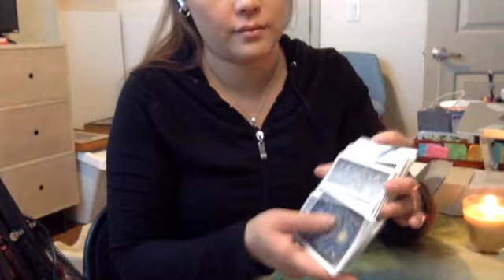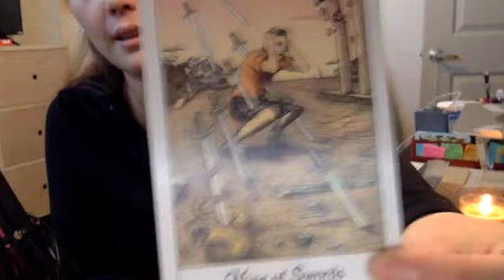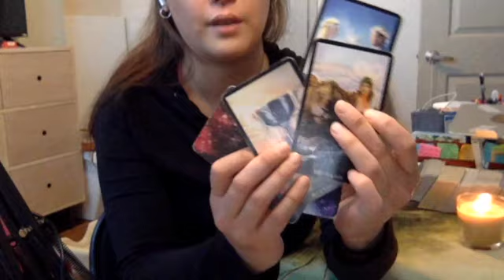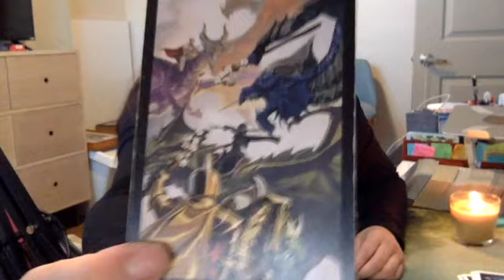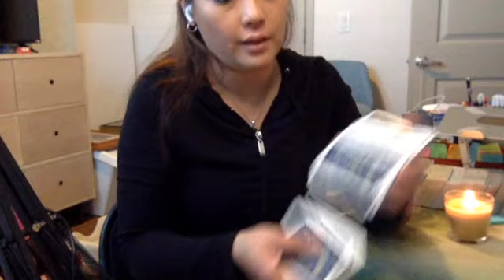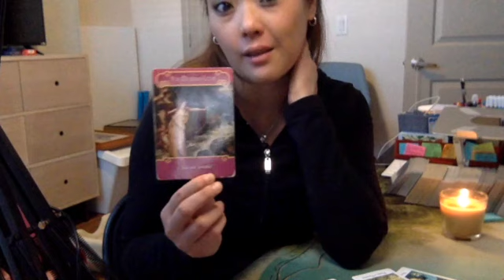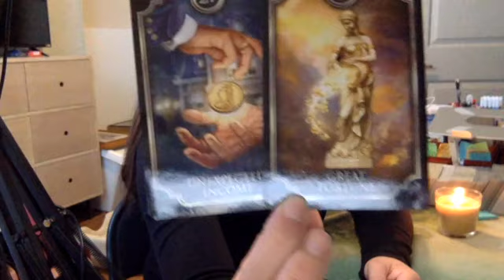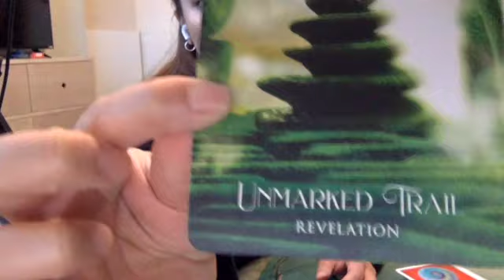Libra ❤️PAST, CURRENT AND NEW LOVE |"you were completely blind sided & they have MAJOR REGRETS ❤️‍🩹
This is a   ✨General Reading ✨ Libra ⚖️♎️
Check also your Sun, Moon, Rising and Venus Placements!